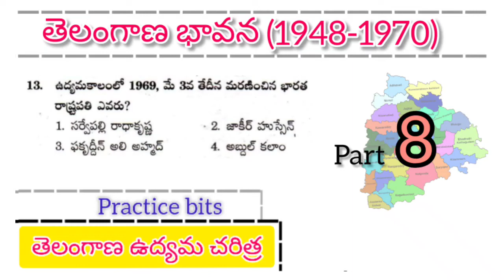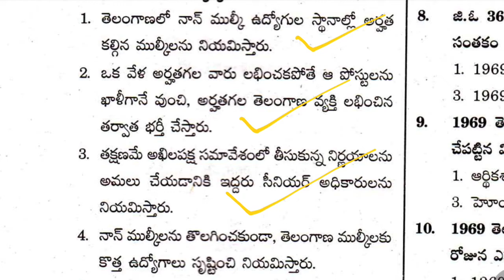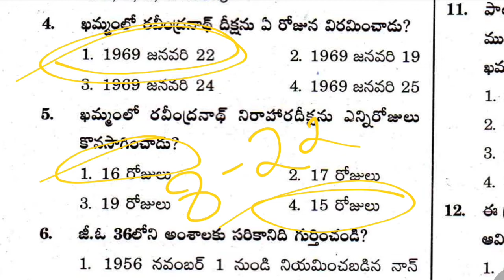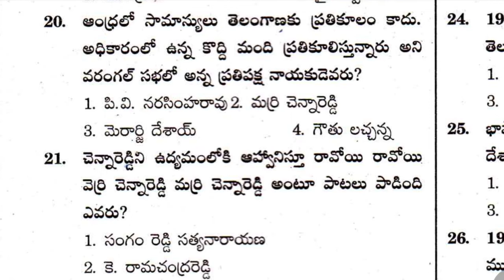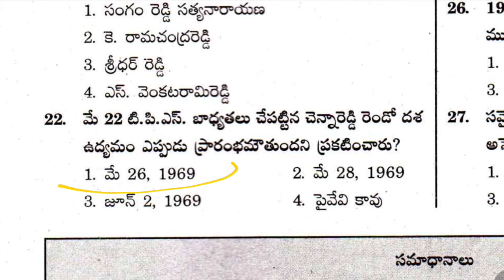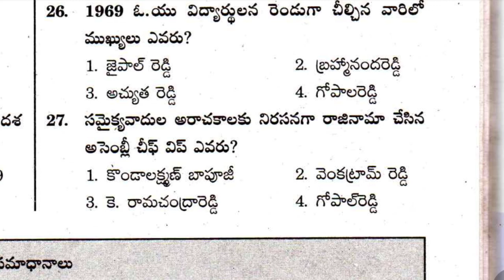తెలంగాణ ఉద్యమ చరిత్ర practice bits part-8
telangana movement
telangana movement practice bits
telangana movement previous bits
telangana movement model papers
 telangana movementintelugu
telangana history
telangana culture
telanganageography
confusion points
confusion points in telugu
 telangana
telangana history in telugu

nippulanti nirudyogi